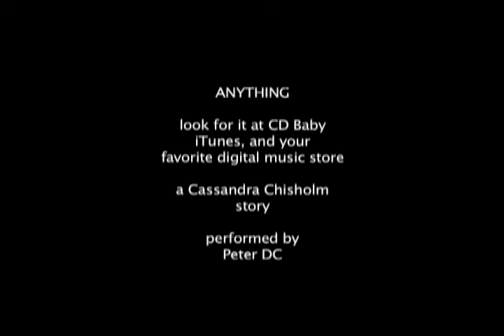Interview about Spouse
Cassandra and Peter speaks of their love for one another. And emphasize that when married couples become friends and partners with the same goals, anything and everything is possible.
Perfect illustrations for the words to their song, ANYTHING. a Cassandra Chisholm story.